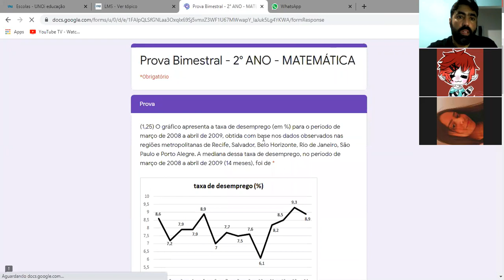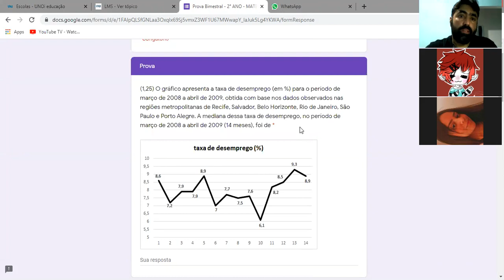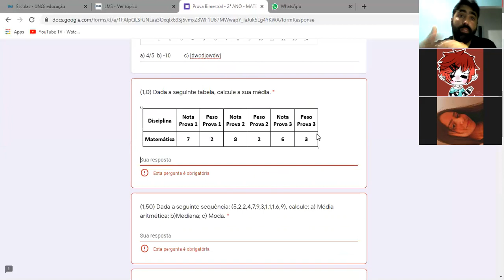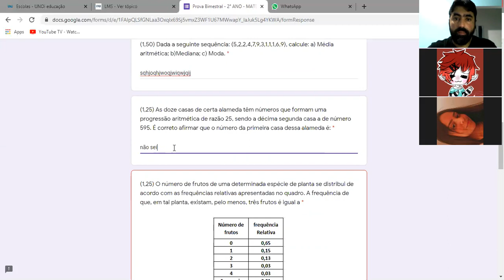instruções prova Online Matemática 8° ano